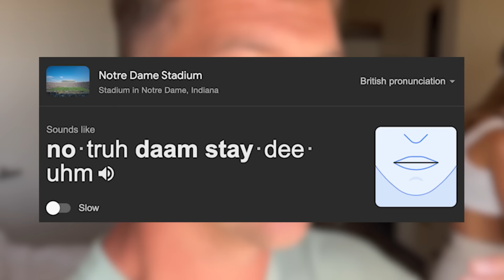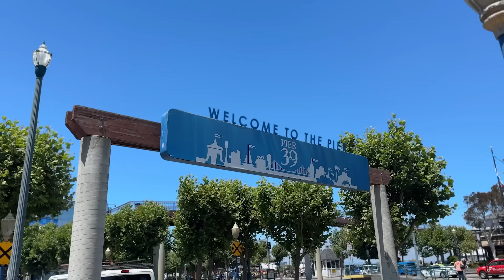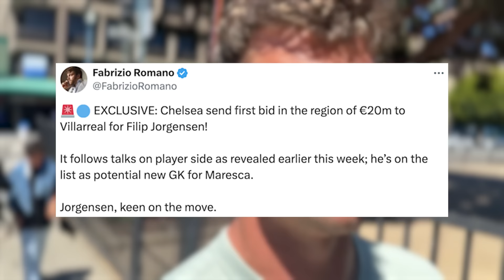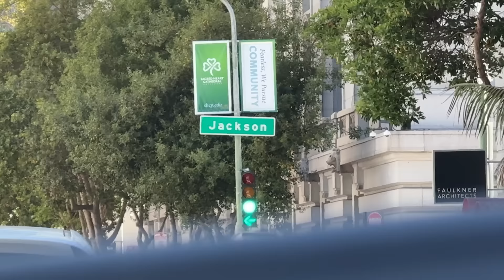CHELSEA vs CELTIC BUILD UP | CHELSEA TO SIGN JØRGENSEN | CHELSEA FC USA TOUR 2024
CHELSEA PRE-SEASON USA TOUR 🇺🇸 | CHELSEA vs CELTIC BUILD UP. Welcome back to GBFC Chelsea Pre-season USA Tour episode four. In today's Chelsea pre-season tour video, we have our final day in California before Chelsea vs Celtic at the Notre Dame Stadium in Indiana. Chelsea 2-2 Wrexham yesterday saw Chelsea start disappointingly in their pre-season tour. Chelsea fans should remain optimistic that Enzo Maresca will keep working his Chelsea players and get them ready for pre-season Chelsea vs Celtic in two days time! Hope you enjoy today's San Francisco travel day! WE MOVE!